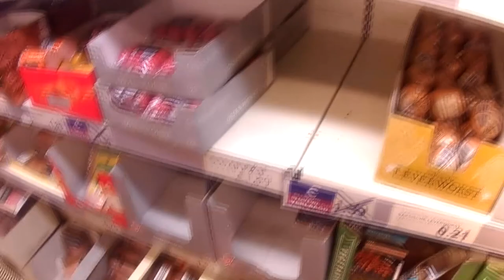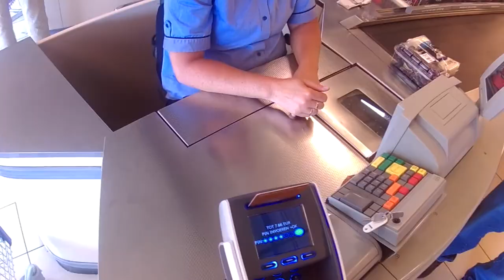Cam-Cap : The Glute Review